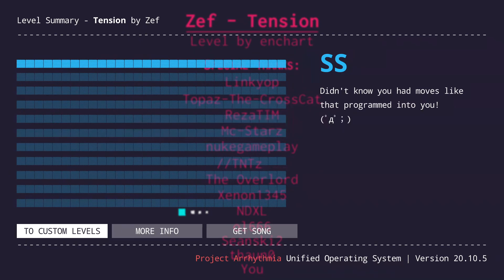Project Arrhythmia | Tension [No Hit]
leader